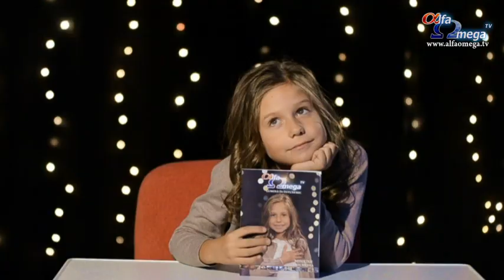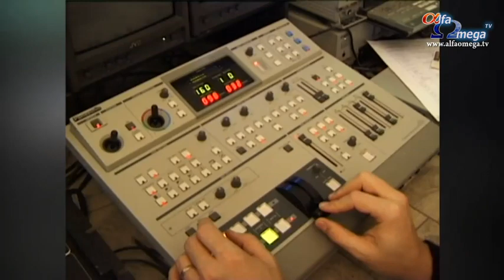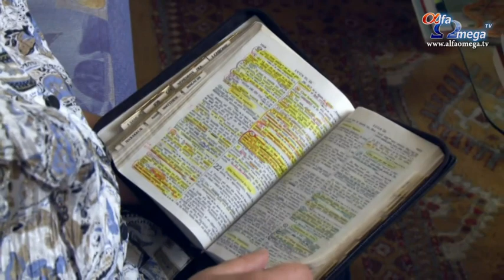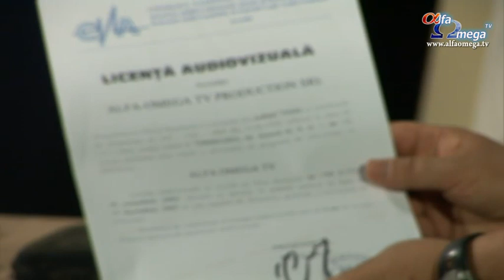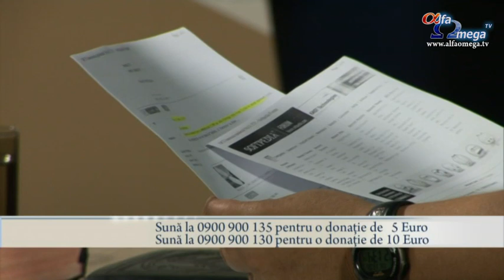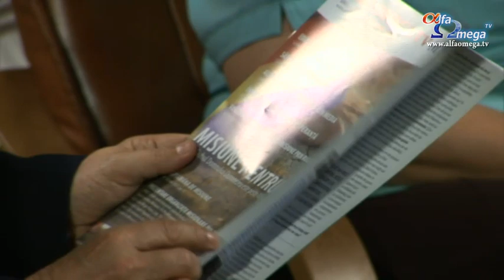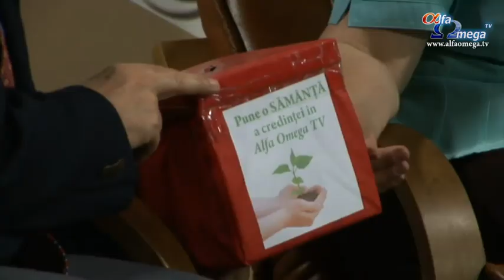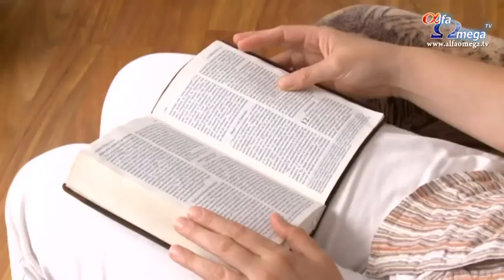Daruieste lumina partea 1 - emisiunea difuzata joi 13 iunie 2013 - Despre Alfa Omega TV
În luna iunie, lucrarea Alfa Omega sărbătorește 19 ani de slujire în media creștină din România și 7 ani de emisie continuă pe satelit a canalului Alfa Omega TV. Vă invităm să sărbătoriți alături de noi în două seri speciale, joi 13 iunie și vineri 14 iunie 2013, de la ora 20:30. Emisiunea specială Dăruiește lumina își propune să mulțumească lui Dumnezeu pentru credincioșia Lui de până acum și să vă prezinte momente importante din activitatea lucrării Alfa Omega.

Pe parcursul celor câtorva ore veți face cunoștință cu telespectatori atinși și transformați prin lucrarea pe care Dumnezeu o face prin Alfa Omega TV.  De asemenea veți întâlni membri echipei Alfa Omega TV, care vor vorbi despre modul în care Dumnezeu îi folosește în această lucrare de misionariat prin media. Alături de invitații noștri din platou ne vom ruga pentru telespectatorii Alfa Omega TV și vom vorbi despre cum puteți deveni parte din această lucrare de misiune prin media.